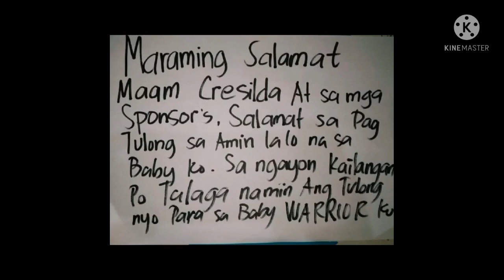Ningkmot enday para dli mapasmo#Mukbangbukahri w/idam